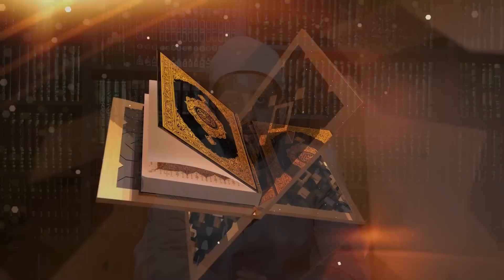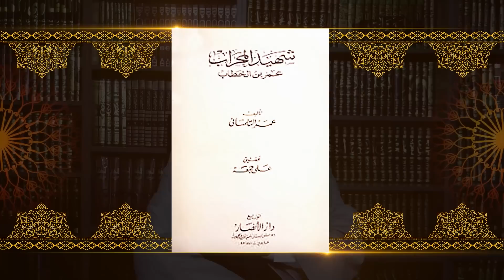على جمعة يفتح الدفاتر القديمة بقصة كاذبة.. السبب الحقيقي لرفض الرئيس مرسي استمراره في منصب المفتي